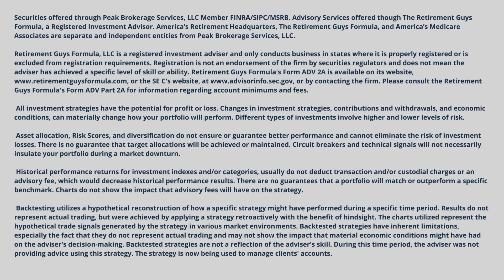What's a good stock tip?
What's a good stock tip? Are you someone who struggles with navigating the stock market? There might be a few good tips or advice that you can find in this video with Nolan Baker and Chaz Price. Learn more about the stock market and what bits of information you can utilize to make your stock experience a great one!

Life’s next journey begins at retirement. Take our quiz to see if you are on the right path.

1700 Woodlands Drive
Maumee, OH 43537